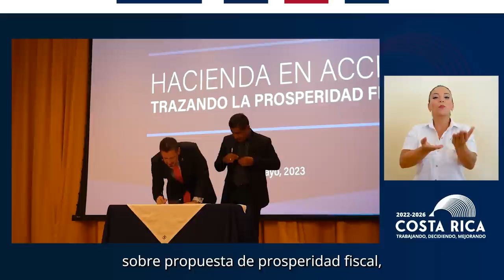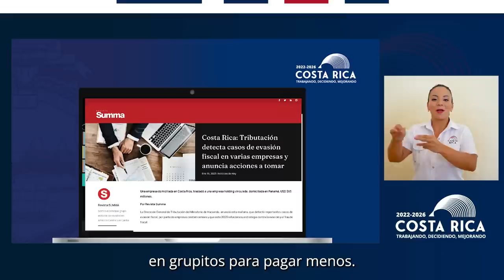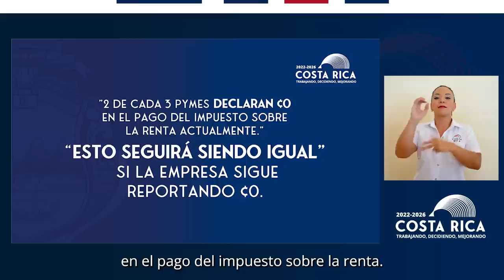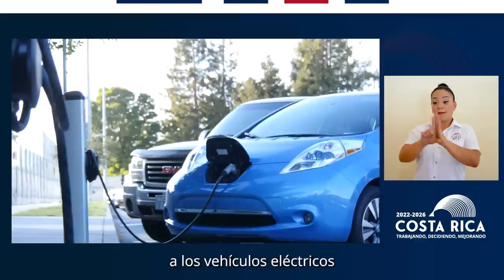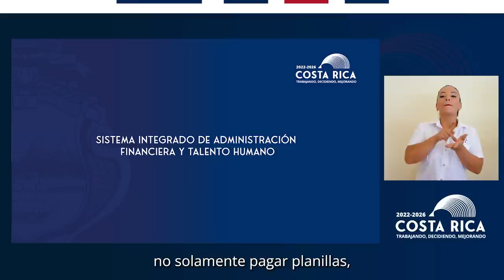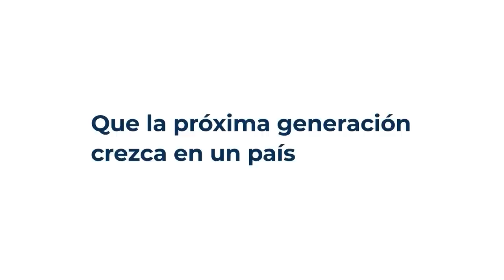CADENA NACIONAL - Hacienda Digital